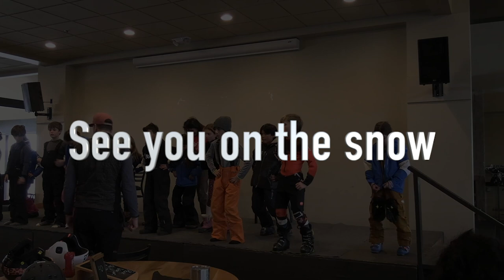U10 WRF Indoor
Our U10 athletes participate in an indoor educational session with program director Sean Warman that covers how many hours of training we get in a season, and movements that the athlete can work on when they are not on snow to increase awareness and advance their skiing.